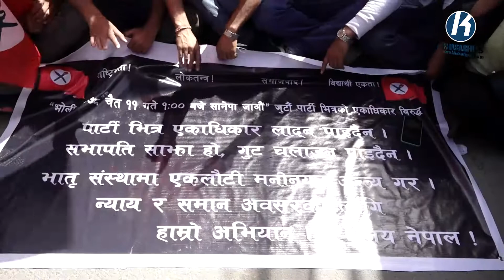नेविसंघ र तरुण दल अध्यक्ष नियुक्तिविरुद्ध प्रदर्शन